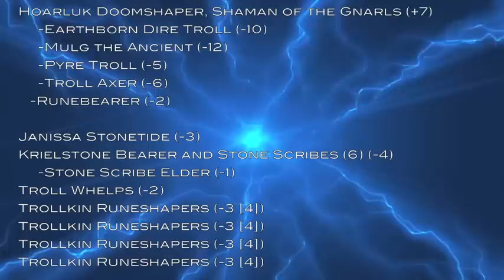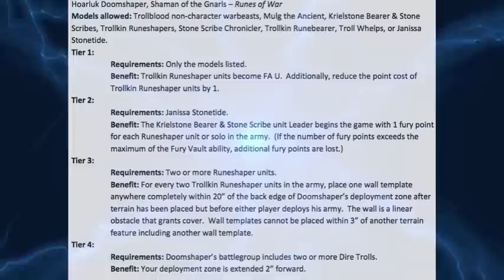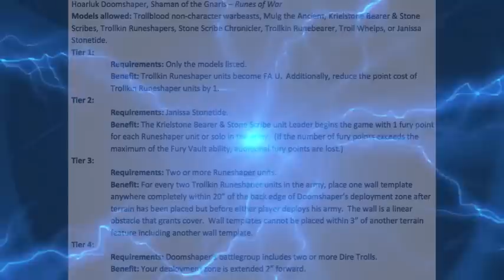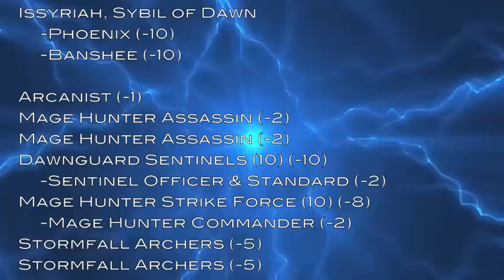(MkII) WotS Batrep - 23 Issyriah vs Doomshaper1 50-point Warmachine/Hordes Battle Report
If you want some dudemans that are painted up 'real good, check out